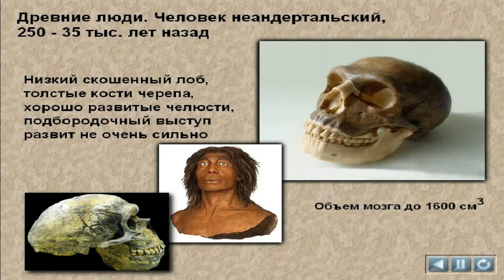Древние люди Неандертальцы